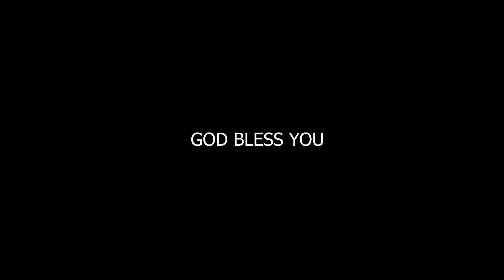MECF Ordinations Service 08 April 2023